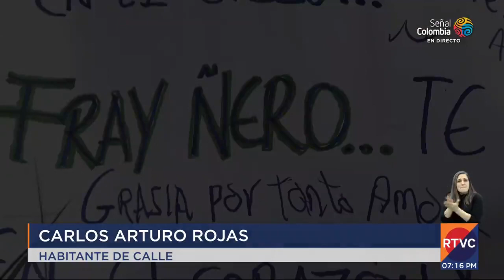RTVC Noticias | Murió 'Fray Ñero', el fraile que atendía habitantes de calle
Con claveles y pancartas despidieron a este fraile que se dedicó a atender habitantes en Bogotá.